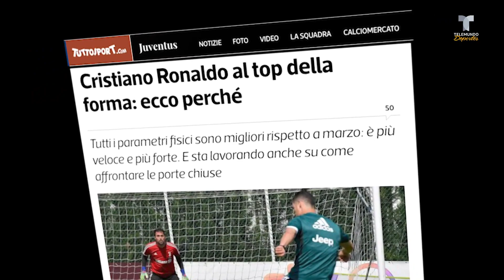Cristiano Ronaldo está mucho mejor que antes de la pandemia | Telemundo Deportes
Luego de las pruebas físicas realizadas en la Juventus, CR7 apareció con mayor fuerza y velocidad que en marzo pasado. ¡Aquí, su secreto!